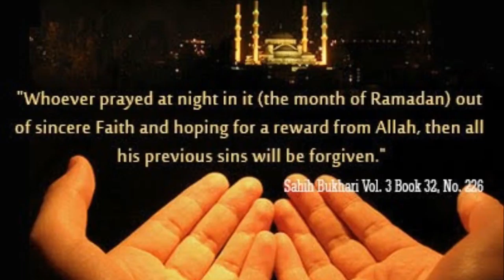Greeting you of coming Ramadan in advance.💐💐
Plz lik n share it!💐💐